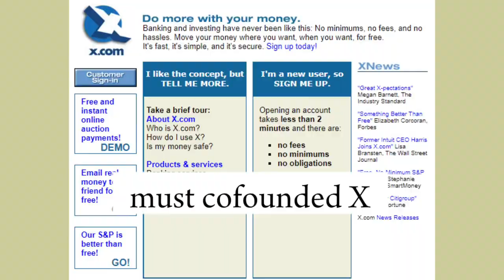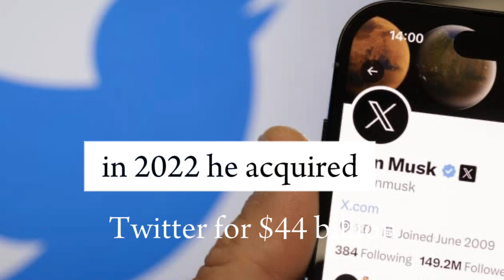Elon Musk Story - Mini Documentary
Step into the extraordinary world of Elon Musk, the tech mogul and entrepreneur pushing the boundaries of innovation and exploration. Our mini documentary, “Elon Musk: The Visionary Journey,” takes you on an immersive ride through the life and accomplishments of one of the most captivating figures of our time.

From co-founding PayPal to revolutionizing electric cars with Tesla, venturing into space exploration with SpaceX, and envisioning a future with sustainable energy through SolarCity, Musk’s impact on multiple industries is nothing short of groundbreaking.

Explore the ambitions, challenges, and bold dreams that have driven Musk to create a legacy that will inspire generations to come. Join us on this captivating journey as we delve into the mind of a true visionary, and discover the man behind the missions to Mars and beyond.

“Wikipedia is free content that anyone can edit, use, modify, and distribute. This is a motto applied to all Wikimedia foundation project: use them for any purpose as you wish.”